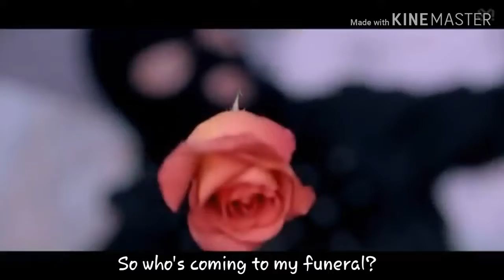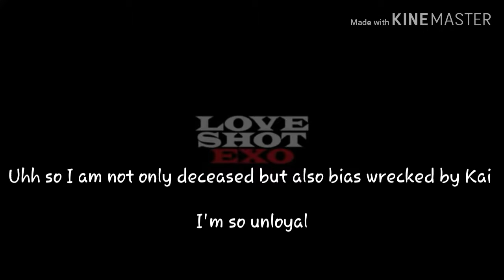Basically me dying becuase Love Shot